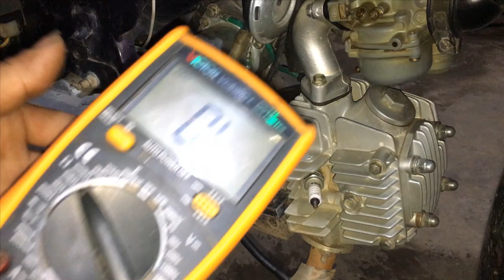Dream Độ Bơm Thêm Áp Lửa Kinh lh 035 614 6888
chia sẻ và hướng dẫn ae độ thêm ic tăng áp x2 cực khỏe lửa tím ngắt
cách này có thể dùng kết hợp 2 ic 1 lửa máy và thêm 1 lửa bình cũng vẫn ok nhé ae
nếu ae có thể thì độ thêm mobin sườn của dream thái hoặc ab nhé